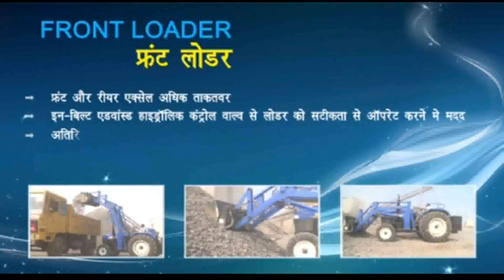Front End Loader